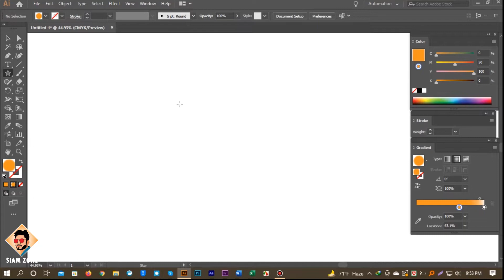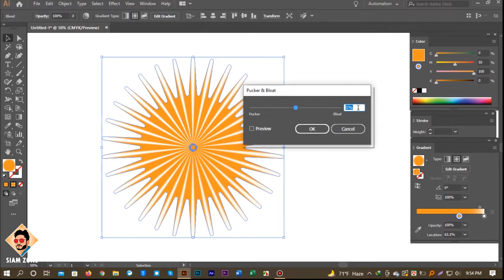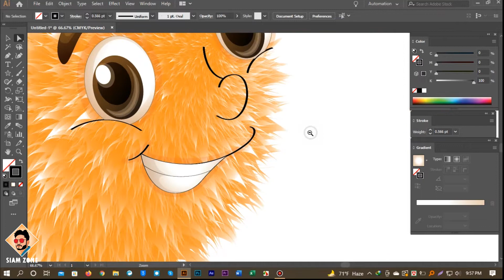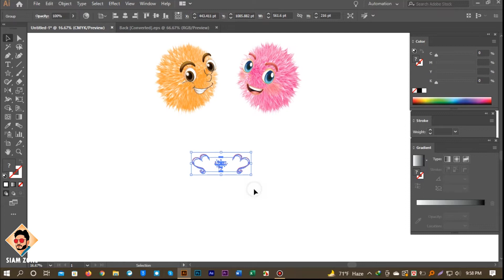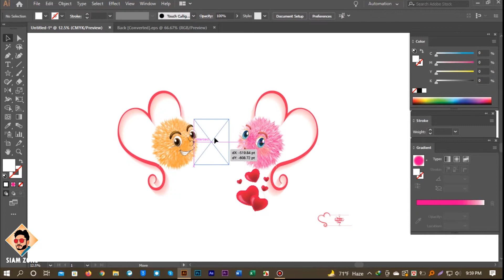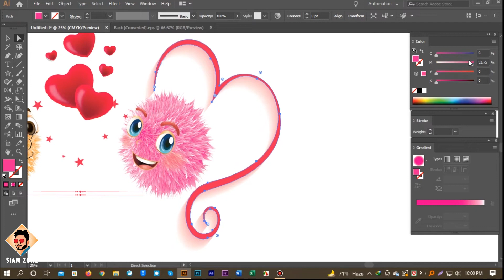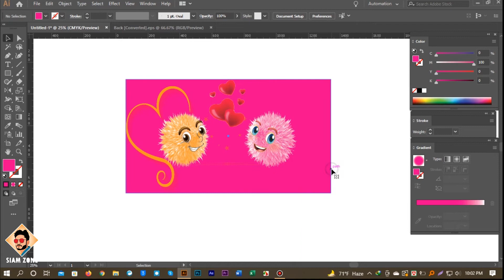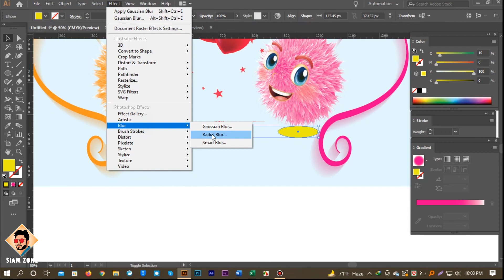কীভাবে এডোবি ইলাস্ট্রেটর কার্টুন তৈরি করবেন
Discription:
In this instructional exercise I tell you a simple way the best way to make an animation face in
Adobe Illustrator. In this Tutorial I encourage you how to draw scin and
step by step instructions to draw eyes. Learn in this Adobe Illustrator Tutorial how to function
with Live Paint and How to draw Hair. The most effective method to draw a comic face. The most effective method to
draw manga in Adobe Illustrator. In this instructional exercise I'm utilizing a Wacom Intuos

illustrator cartoon design
cartoon design in illustrator
cartoon character design in illustrator
illustrator tutorial logo design for beginners
illustrator tutorial logo design 2021

Track down more Adobe Illustrator and Adobe Photoshop instructional exercises
additionally Photoshop and Illustrator Brushes.

Follow on Skype:
live:.cid.da96cbb49076f75c